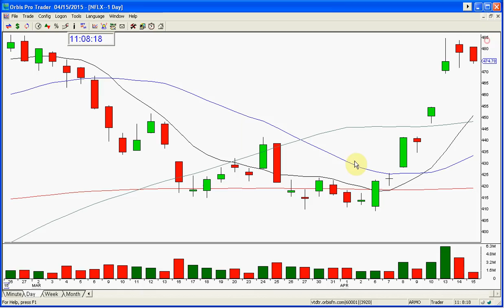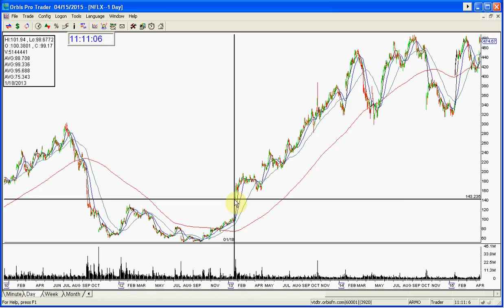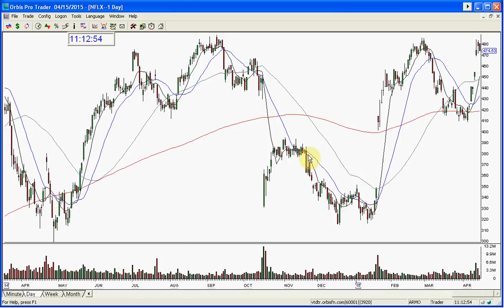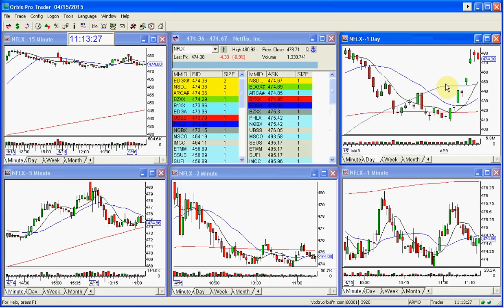NFLX EARNINGS PREVIEW 4 15 2015